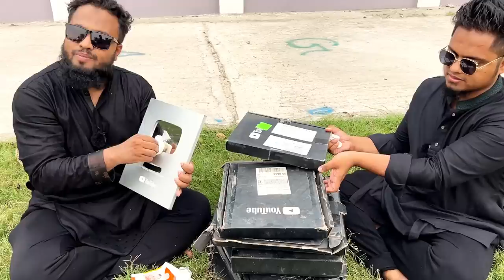Our YouTube Achievements "11 Play Buttons" | Eid Special Video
Assalamualaikum friends !
We have made a mini zoo where we spend a lot of time of the day. We have some exotic pets. We are animal lovers and love to keep and take care of many animals as pet from our childhood. We consider you and our pets as our family members. We care about animal rights and we care your complements.